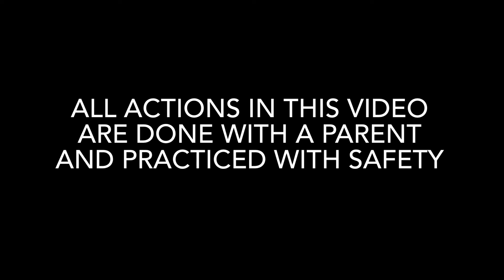Shopping Cart Racing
The Bros are finally back and having tons of adventurous fun throughout the city.